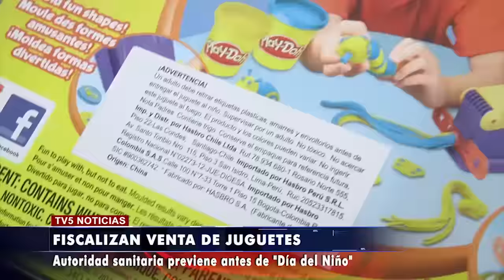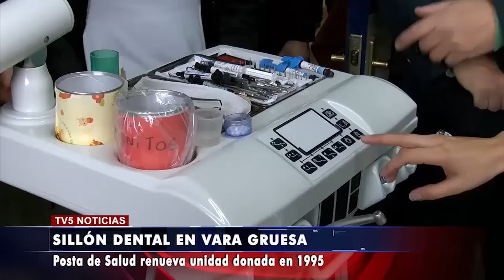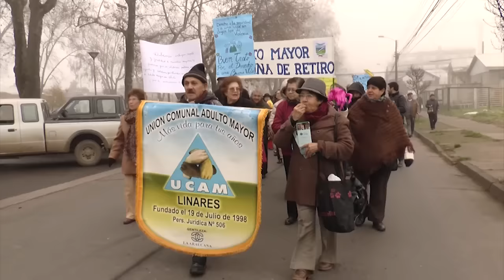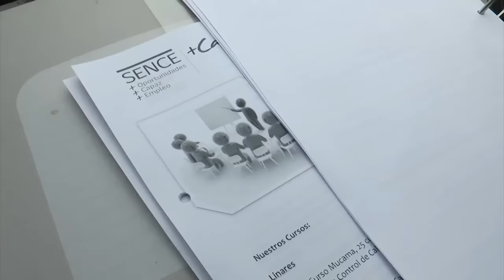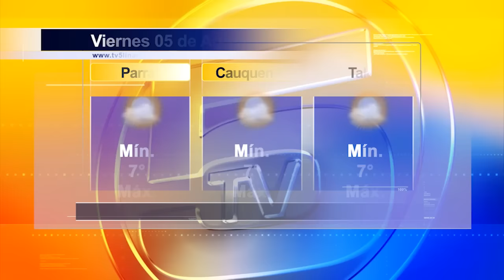TV5 NOTICIAS EDICIÓN 4 DE AGOSTO 2016